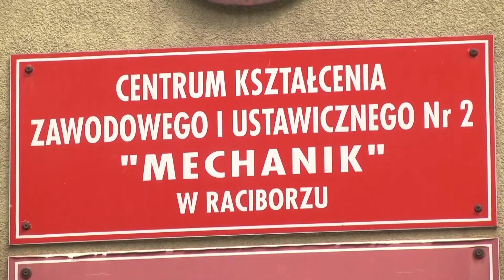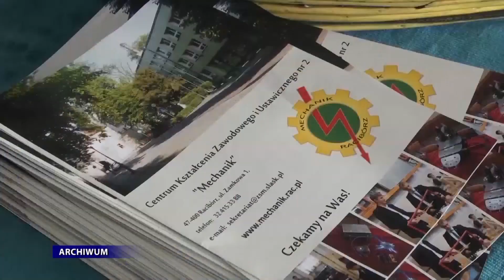Czas na symulację - jakie klasy zostaną otwarte w raciborskich szkołach ponadgimnazjalnych